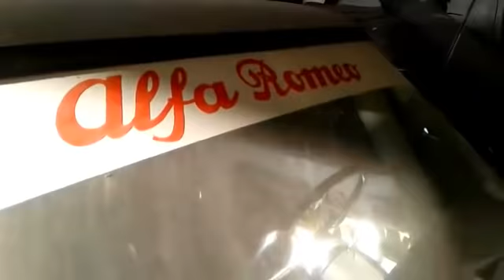EL OASIS DE LOS CLÁSICOS El taller de Fichi Bertini en Luján